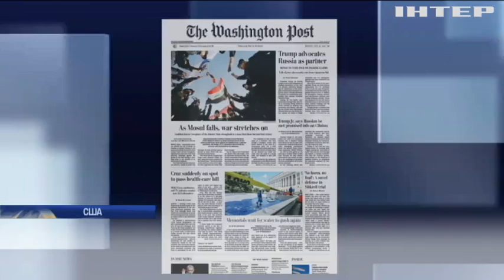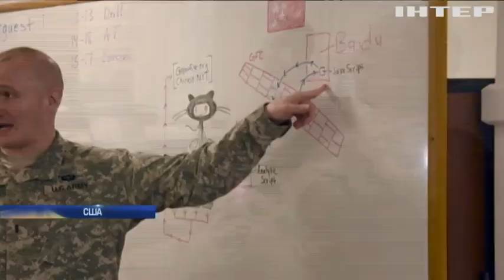Трамп и Путин на повышенных тонах обсуждали кибератаки